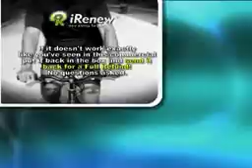iRenew Bracelet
The iRenew Energy Balance System with BioField Technology is one of the safest, most effective, non-toxic, user friendly biofield therapy wellness product available